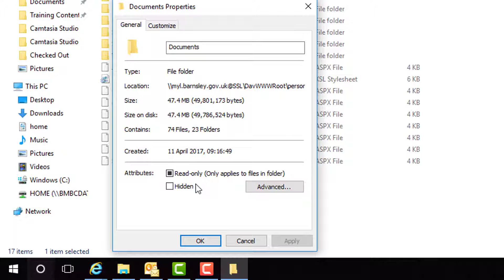How to check OneDrive storage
Check out to see what storage you have used in OneDrive.